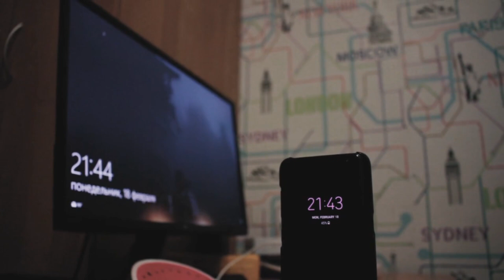A Television And Smartphone With The Same Time Display